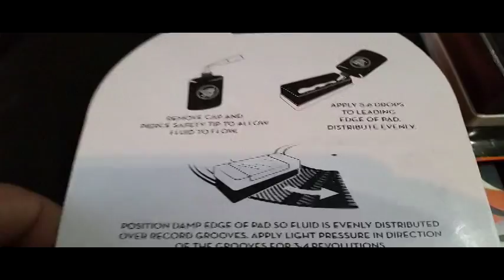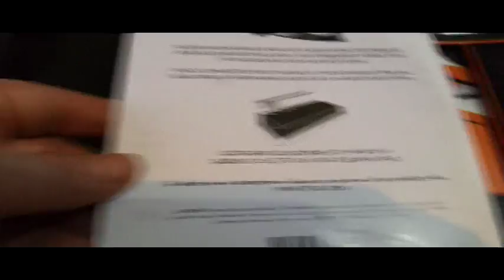VINYL STYLE CEPILLO FELPA LIMPIADOR